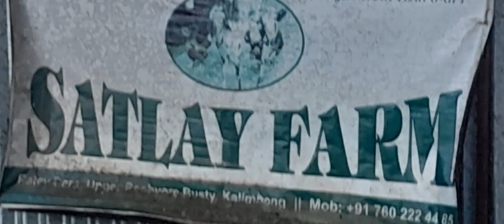Rata Dara farm visited kalimpong.